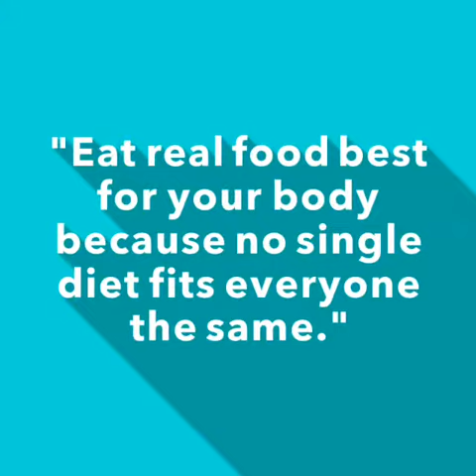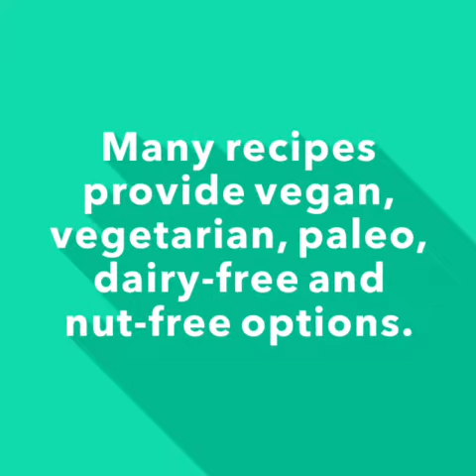Big Announcement! The Wholesome Cook Cookbook... Coming October 2015!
Coming October 2015... Pre-orders open May 4th.